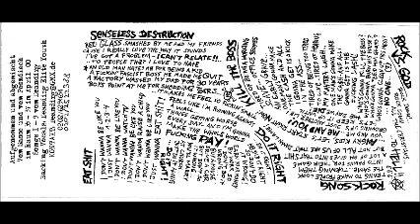buy & die (demo)-dean dirg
Demo, Youth Elite Rock